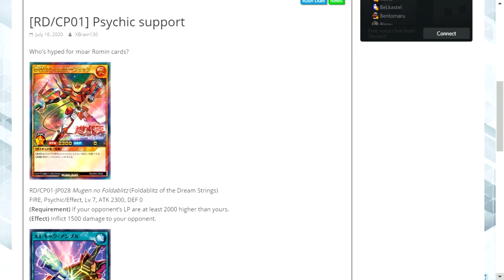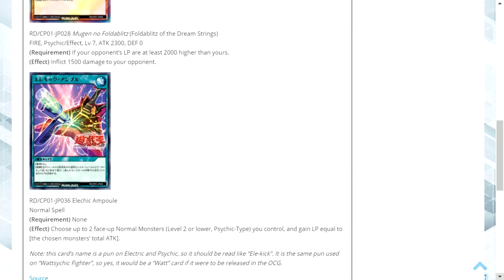Psychic support yugioh rush duels